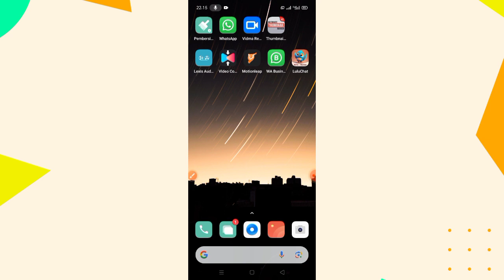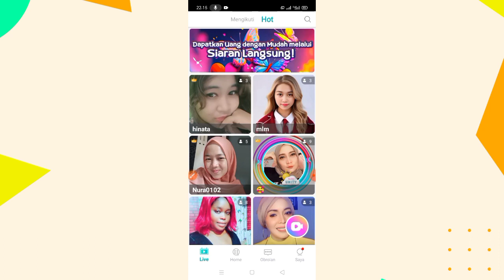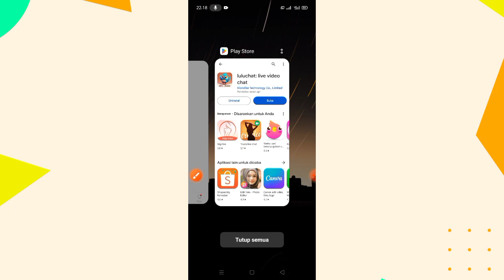Aplikasi Cari Jodoh Live Chat Gratis Tanpa Biaya, Bisa Chat Sepuasnya‼️🔥